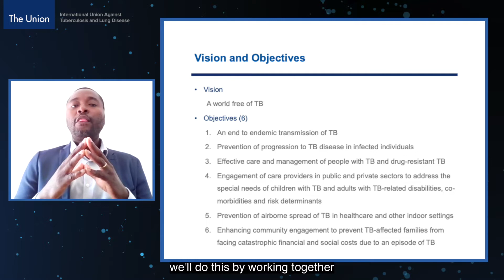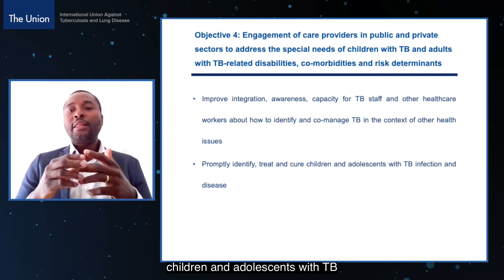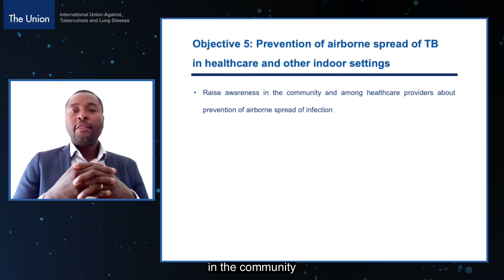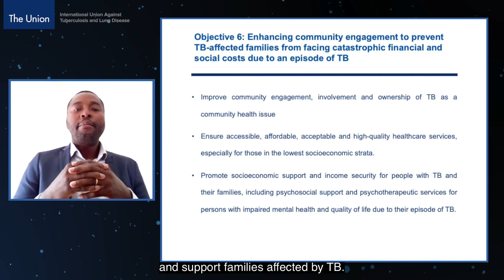The Union Vision and Strategy for TB: 2022-2027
Since it's inception in 1920, The Union has had a focus on tuberculosis (TB) and innovating TB care.

We have now set out our 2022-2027 vision, objectives and strategy for ending TB. This can only be achieved collectively, with our members, partners and TB community – everyone has a role to play.

Together, we can bring an end to TB.

Watch Dr Kobto Koura explain our vision, objectives and strategy.